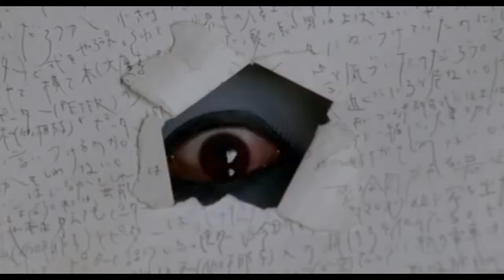Страшные истории от Лолиты. МНЕ СТРАШНО.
Страшные истории от Лолиты
(из уст в уста)
"Мне страшно"
Страшные истории от Лолиты. Страшилка. Страшная история. Жуткая история. Мистика.
Страх. Необъяснимое.  Паранормальное. Жуткое. Жуть. Хоррор. Мистическая история.
Scary stories from Lolita. Horror story. Scary tale. A  story. Mystic. Paranormal.
Creepy. Horror. The mystical story.Lolita Vanchurina. Лолита Ванчурина.